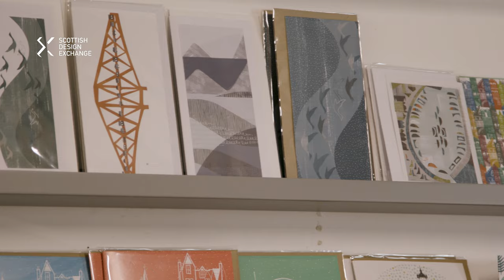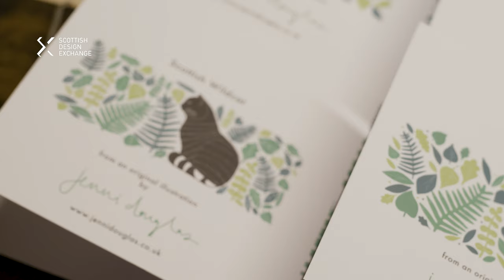Jenni Douglas Designs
Meet Jenni Douglas, the designer and creator behind Jenni Douglas Designs, find out all about their journey and their brand in our Meet the Maker video.